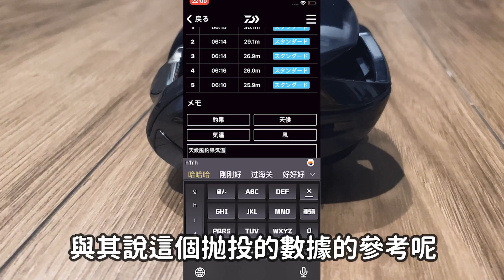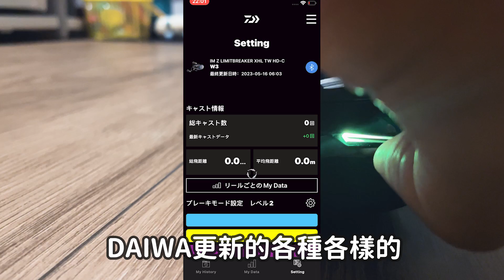IMZ: 拉滿了! 世界第一台連手機的捲線器, 性能方面不得不服!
我們終究是站在了時代的拐點？！

代購請加
・Line號 ：【diaoyuwanhuatong】